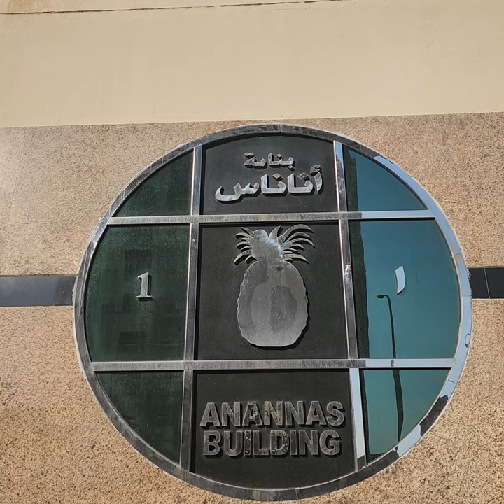Ananas Building @TipuSultan786 | Dubai U.A.E | Building, Bank, Market, School, Metro, Car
PINK HIMALAYAN SALT PRODUCTS LIKE NATURAL LAMPS, EDIBLE SALT, COOKING SLABS, ANIMAL LICK

FEMALE AND CHILDREN BRANDED DRESSES at promotional prices.

Eritrea,
Solomon Islands,
United Kingdom,
New Zealand,
Curaçao,
Australia,
Singapore,
St Vincent & the Grenadines,
Samoa,
Eswatini,
Ethiopia,
Philippines,
Liberia,
Papua New Guinea,
Zimbabwe,
United States,
Guernsey,
Tonga,
Ghana,
Guam,
Canada,
Kenya,59
St Kitts & Nevis,
Lesotho,
Jersey,
Rwanda,
Sierra Leone,
Cook Islands,
Guyana,
Falkland Islands (Islas Malvinas),
Bermuda,
Cayman Islands,
South Africa,54
Nigeria,53
Isle of Man,
Botswana,
Bahamas,
Hong Kong,52
Dominica,
Fiji,
Antigua & Barbuda,
Ireland,50
South Sudan,
Namibia,
US Virgin Islands,
Bhutan,
Vanuatu,
Sint Maarten,
Gibraltar,
Grenada,
Uganda,48
St Helena,
British Virgin Islands,
St Lucia,
Jamaica,
Turks & Caicos Islands,
American Samoa,
Qatar,44
Gambia,
Palau,
Belize,
Maldives,
Marshall Islands,
Northern Mariana Islands,
Barbados,
Malawi,
Mauritius,
Seychelles,
Zambia,
Trinidad & Tobago,
Brunei,
Bahrain,
Kiribati,
Malta,
Somalia,
Micronesia,
India,31
Nepal,29
Tanzania,
Suriname,
Aruba,
Malaysia,26
Caribbean Netherlands,
Pakistan,25
Faroe Islands,
Sri Lanka,24
Lebanon,
Myanmar (Burma),
Anguilla,
China,
Oman,
Iceland,
Cyprus,
Cameroon,
Mongolia,
Cambodia,
Bangladesh,20
Åland Islands,
Kuwait,
Djibouti,
Romania,17
Macao,
Puerto Rico,
St Martin,
Georgia,
Luxembourg,
Greenland,
North Macedonia,
Kosovo,
Albania,
Estonia,
Denmark,14
Burundi,
Timor-Leste,
Netherlands,13
Latvia,
Norway,12
Belgium,12
Togo,
Madagascar,
Finland,11
Vietnam,11
Sweden,11
Lithuania,
Afghanistan,
Switzerland,11
Laos,
Slovenia,
Jordan,
Croatia,
Liechtenstein,
Portugal,9
Armenia,
Saudi Arabia,9
Hungary,8
Greece,8
Czechia,8
Israel,8
Sudan,
Iraq,
Palestine,
Serbia,
Bulgaria,
Montenegro,
Egypt,8
Bosnia & Herzegovina,
Benin,
South Korea,7
Thailand,7
Austria,7
Slovakia,
Mozambique,
Germany,7
Indonesia,7
Equatorial Guinea,
Costa Rica,
Uzbekistan,
Senegal,
Tunisia,
Moldova,
Panama,
Italy,6
French Polynesia,
Guinea,
France,6
Morocco,
Libya,
Niger,
Spain,6
Western Sahara,
Poland,5
Gabon,
Andorra,
Azerbaijan,
Yemen,
Cape Verde,
Côte d’Ivoire,
Chad,
Syria,
Burkina Faso,
New Caledonia,
Honduras,
Taiwan,4
Angola,
Congo - Brazzaville,
Haiti,
El Salvador,
Nicaragua,
Martinique,
Réunion,
Dominican Republic,
Kazakhstan,
Mauritania,
Guadeloupe,
Uruguay,
Ecuador,
Guatemala,
Algeria,
Congo - Kinshasa,
Mexico,4
Kyrgyzstan,
Turkmenistan,
St Barthélemy,
Russia,3
Ukraine,3
Turkey,3
Mali,
Tajikistan,
Argentina,3
Iran,3
Paraguay,
Cuba,
Peru,
French Guiana,
Bolivia,
Colombia,3
Belarus,
Chile,
Brazil,2
Venezuela,
Japan,1
Christmas Island,
San Marino,
Guinea-Bissau,
Comoros,
Antarctica,
French Southern Territories,
Bouvet Island,
Heard & McDonald Islands,
British Indian Ocean Territory,
Monaco,
Montserrat,
Mayotte,
Norfolk Island,
Niue,
Nauru,
Pitcairn Islands,
North Korea,
South Georgia & South Sandwich Islands,
São Tomé & Príncipe,
Tokelau,
Tuvalu,
US Outlying Islands,
Vatican City,
Wallis & Futuna,